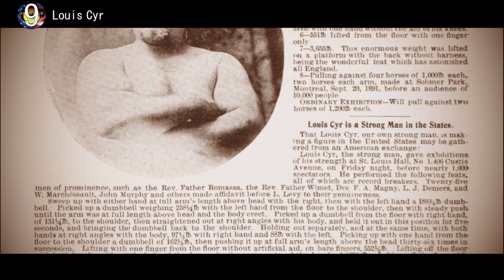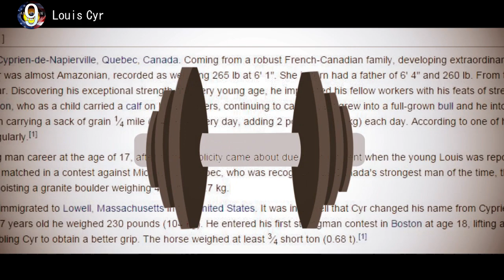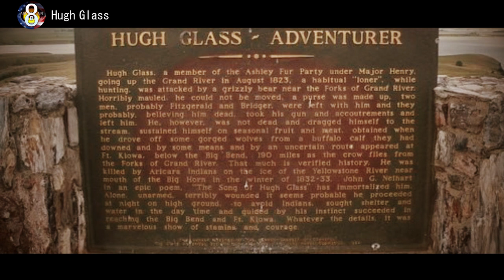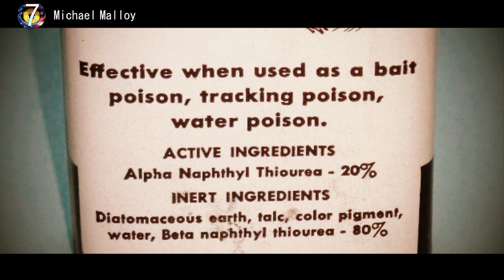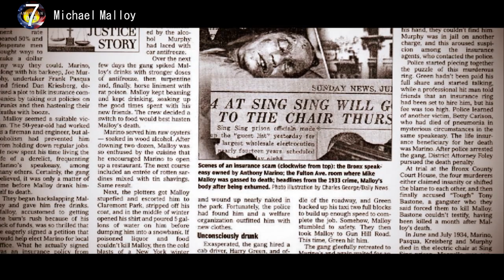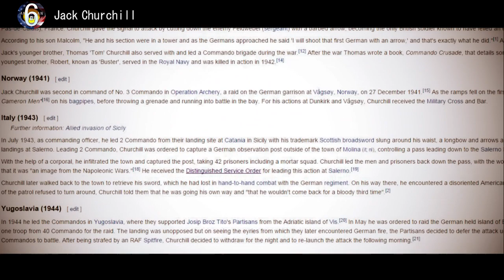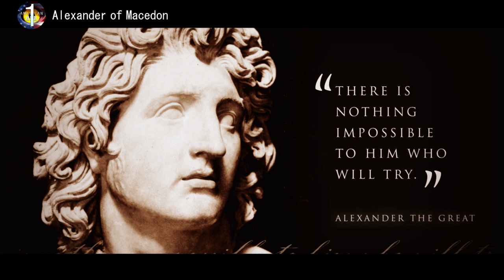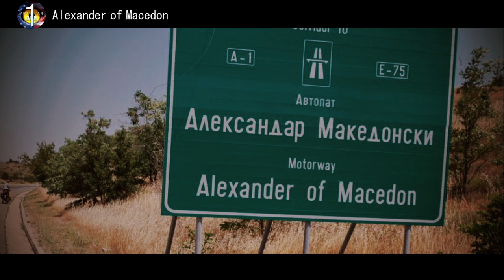Biggest Badasses Of All Time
From the story of Hugh Glass, to strong man Louis Cyr these are 10 of the Biggest badasses to have ever lived.

TOP 10 BIGGEST BADASSES OF ALL TIME

Michael Malloy – An alcoholic Irishman living homeless on the streets of New York during the Roaring 20s, ‘Iron Mike’ was marked for death by the ruthless owner of a speakeasy as part of a life insurance scam.  Extended unlimited credit at the bar, the owner and his confederates hoped Mr. Malloy would quickly drink himself to death.  When that didn’t work, they added antifreeze to his liquor, which still didn’t kill him.  Next they tried horse liniment, and finally rat poison.  Still alive months later, they then began feeding him raw oysters soaked in wood alcohol, and poisoned and rotting sardine sandwiches filled with carpet nails.  They even dragged him out into the -26° weather one winter night after he passed out from drinking, and poured gallons of water on him.  The next day he showed up at the bar in the morning same as always.  They did succeed in hospitalizing him for a while after running over him in a car traveling almost 40mph, but only finally succeeded in killing him by stuffing a gas pipe down his throat after he again had passed out from drinking, and then pouring gasoline down his gullet for an hour.  Four out of the five conspirators involved in killing ‘Mike the Durable’ received the death penalty for their role in this incredible ordeal.

Hugh Glass – While the story of Mr. Glass has notably been embellished at least a bit over the years, if even a fraction of the core story is true the man is definitely a giant badass.  A fur trapper active in the early parts of the 19th century in the American west, Mr. Glass was unfortunately mauled by a grizzly bear during one trapping expedition.  Although he did kill the bear in hand-to-hand combat, he was severely wounded during the attack, and passed out from shock.  Left for dead by his companions, he regained consciousness only to find himself abandoned and completely without food or equipment of any kind.  So he proceeded to clean and dress his own wounds, using the skin of the dead bear as bandaging.  He then trekked back to civilization over a grueling six week journey.  During this journey he repeatedly fought off wolves, let maggots eat one of his legs to prevent gangrene from setting in, and even constructed a raft from twigs and driftwood to travel downriver at one point.  The crowning achievement in the man’s journey of badassdom was when he had native Indians help him sew portions of the bearskin to his back in order to suture closed open wounds he had there that were not healing.

Louis Cyr – Louis Cyr was a well-known French Canadian strongman who lived around the turn of last century, and is widely regarded as a leading contender for the title of strongest person ever to have lived.  Some of his more impressive feats included lifting over 500 pounds with one finger, and backlifting over a full ton – 4,337 pounds to be precise.  At just 18, in one of his earlier performing engagements, he lifted an entire horse off the ground; it was placed on a platform with 2 massive iron bars attached enabling the massive man to get a better grip.  His most iconic feat occurred when lifting another platform, upon which stood 18 fully grown men.  Earning little money in the performing circuit, Mr. Cyr eventually became a police officer.  Originally turned away from the force as the Chief thought a man of his bulk could not possibly have the speed and agility necessary for the job, Mr. Cyr immediately challenged the department to a footrace, during which he defeated a majority of the officers.  At one point during his career in law enforcement, he broke up a knife fight singlehandedly, then picked up one perp in one hand and a second in the other and literally dragged them back to the station for booking.

Leeroy Jenkins – The only ‘virtual’ member of our list, Leeroy Jenkins is the name of someone in the popular online game World of Warcraft.  In this game, dozens of fantasy warriors must team up to accomplish goals together, which require in-depth strategic planning and organization to take down various baddies.  Leeroy achieved fame and immortality one day by throwing caution to the winds and just charging into things headfirst, after having been away from his keyboard for the important planning session.  After the hilarious slaughter of almost fifty virtual warriors ensued, the video of these exploits promptly went viral, leading to the popular meme battlecry of ‘Leeeeeeeeroy’, which can be heard today in online games everywhere.